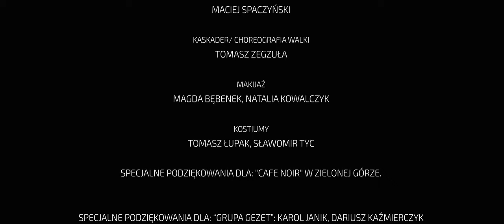Kabaret K2 "007 - Mało to wciąż za dużo"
Best motherfruckting trailer ever!

Kabaret K2 przedstawia sensacyjne perypetie Jakuba Bondowskiego.

Dziękujemy:
XbestCinema
Natalia Kowalczyk Makeup
Magdalena Bębenek
Grupa Gezet
Cafe Noir Zielona Góra
Stowarzyszenie "Parabellum"
Jadwiga Macewicz
Paweł Kaszkowiak
Strzelnica Tomaszowo
Alan Bucki
Artur Kuliński
Sławek Tyć
Maciej Spaczyński
Tomasz Zegzuła
Mariusz Woroniec
Janusz Kocan
Aleksander Wróblewicz
Karol Janik
Paweł Słoniowski
Joanna Czechowska
Eskander
Wszystkim Statystkom i Statystom